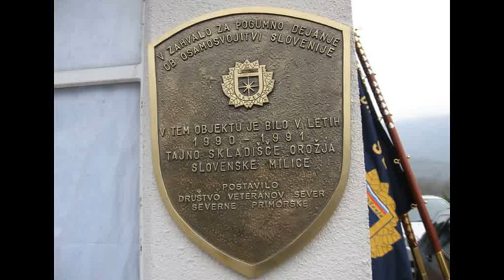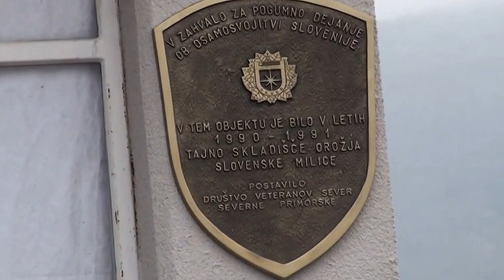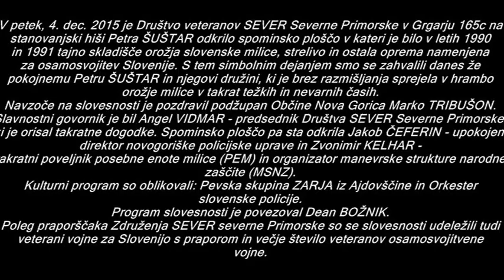Odkritje spominske plošče hranitelju orožja Petru ŠUŠTAR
V petek, 4. dec. 2015 je Društvo veteranov SEVER Severne Primorske v Grgarju 165c na stanovanjski hiši Petra ŠUŠTAR odkrilo spominsko ploščo v kateri je bilo v letih 1990 in 1991 tajno skladišče orožja slovenske milice, strelivo in ostala oprema namenjena za osamosvojitev Slovenije. S tem simbolnim dejanjem smo se zahvalili danes že pokojnemu Petru ŠUŠTAR in njegovi družini, ki je brez razmišljanja sprejela v hrambo orožje milice v takrat težkih in nevarnih časih.
Navzoče na slovesnosti je pozdravil podžupan Občine Nova Gorica Marko TRIBUŠON. Slavnostni govornik je bil Angel VIDMAR - predsednik Društva veteranov SEVER Severne Primorske, ki je orisal takratne dogodke. Spominsko ploščo pa sta odkrila Jakob ČEFERIN - upokojeni direktor novogoriške policijske uprave in Zvonimir KELHAR - takratni poveljnik posebne enote milice (PEM) in organizator manevrske strukture narodne zaščite (MSNZ).
Kulturni program so oblikovali: Pevska skupina ZARJA iz Ajdovščine in Orkester slovenske policije.
Program slovesnosti je povezoval Dean BOŽNIK.
Poleg praporščaka Društva veteranov SEVER Severne Primorske so se slovesnosti udeležili tudi veterani vojne za Slovenijo s praporom in večje število veteranov osamosvojitvene vojne.
Avtor/Vir:
Vid Šibelja